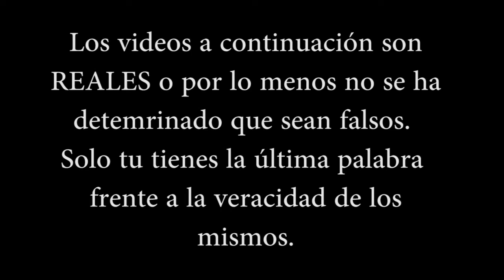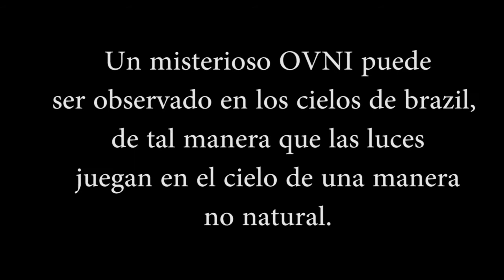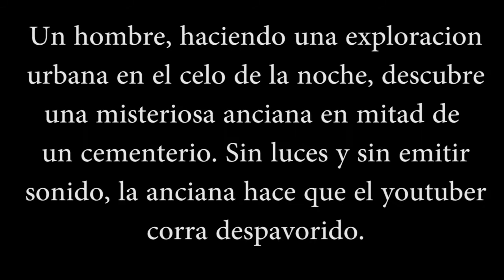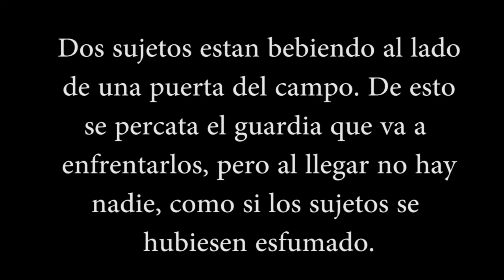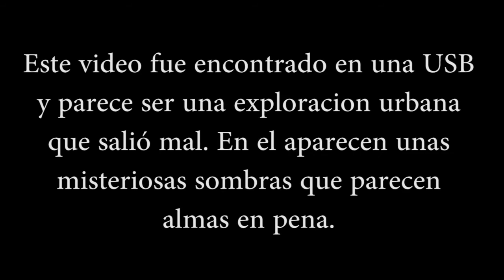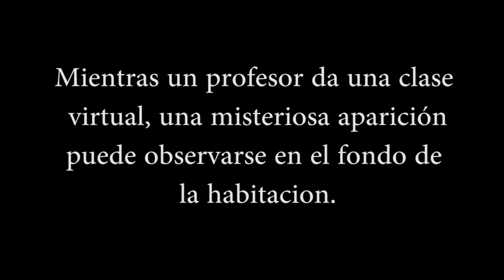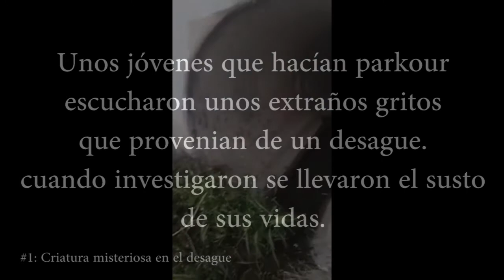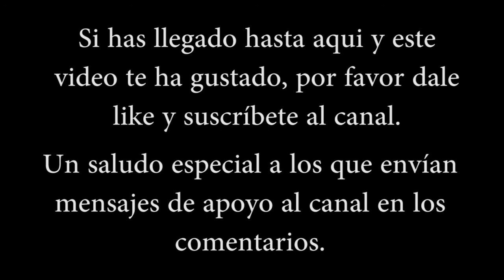🔮 8 Videos REALES de Terror que te Erizarán los Pelos - ¡Experiencias que NO Querrás Perderte!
🔮 Canal de Telegram - Únete a nuestro canal para recibir las últimas actualizaciones y contenido exclusivo.
🔮 Grupo de Telegram - Forma parte de nuestras conversaciones y comparte tus experiencias paranormales.

¡Bienvenidos, exploradores de lo desconocido!

Prepárense para sumergirse en el oscuro y escalofriante mundo del terror real. En este video exclusivo, te presentamos 8 videos REALES de terror que te erizarán los pelos de la nuca. Cada clip ha sido cuidadosamente seleccionado por su autenticidad y el impacto psicológico que genera. Desde grabaciones inquietantes hasta apariciones que desafían la lógica, te invitamos a un viaje a través de lo más perturbador y escalofriante del mundo paranormal.

¿Te atreves a mirar? Mantente al tanto de nuestras próximas investigaciones y revelaciones siguiendo los enlaces a continuación:

¡Únete a nuestra comunidad de cazadores de enigmas y comparte tus experiencias con nosotros!